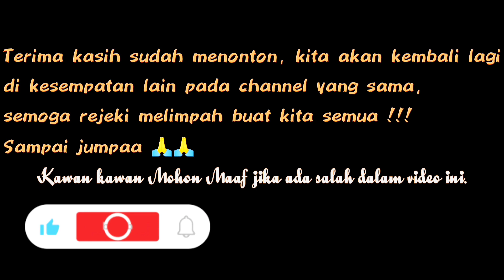BUS ACEH SUPER CEPAT 🔥 HUNTING DI KELUARAN TOL STABAT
Hunting bus aceh malam ini di jalan Medan - B.Aceh
tepatnya di kota Stabat Kab. Langkat
Provinsi SUMUT.
Bus dari arah Medan menuju Banda Aceh.
Selamat sampai tujuan dan selalu berhati hati dengan kondisi jalanan 💪💪